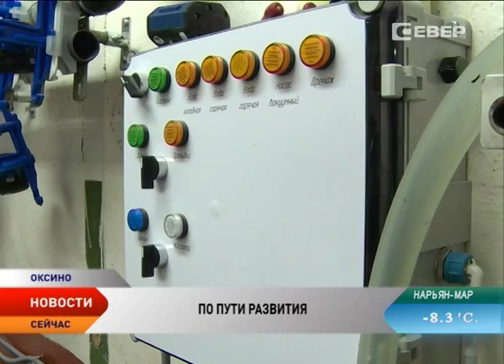Ненецкая АПК открыла в селе Оксино новый цех по переработке молока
Молочных продуктов в Ненецком округе станет больше. В селе Оксино открылся цех по переработке молока. Ввод в эксплуатацию нового оборудования осуществила Ненецкая агропромышленная компания, в состав которой оксинская ферма вошла с марта этого года. Установка нового оборудования стала возможной благодаря беспрецедентной государственной поддержке сельхозпроизводителей. Механизм субсидирования, действующий в регионе с июля прошлого года, позволил окружным предприятиям не только покрывать производственные издержки, но и инвестировать в собственное развитие. Новый цех по переработке молока Ненецкая АПК возвела на собственные средства.

— Планировалась, что в цех вложим более 7 млн рублей, — рассказывает  директор Ненецкой агропромышленной компании Анатолий Чудочин, — но пошли немного другим путем: отремонтировали свое помещение, сделали пристройку — таким образом сэкономили в пределах 2,5 миллионов,  смогли в Оксино поставить молокопровод.

Установка современного оборудования позволит сельхозпроизводителю увеличить переработку молока. Если сегодня ферма дает объемы в 600 литров, то новые мощности позволят перерабатывать в сутки минимум тонну сырья.

— В Оксино потенциал очень хороший, очень хорошие животные. Я уже не первый год работаю в сельском хозяйстве и понимаю, что Оксино 5300 литров будет доить без всяких проблем. Но это будет через два года, потому что на будущий год будет большой ввод нетелей — 50%. Поэтому 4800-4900 если мы надоим, это будет очень хороший результат. Через два года молока здесь будет намного больше, — уверен Анатолий Чудочин.

Уже к осени следующего года на ферме в два раза увеличат дойное стадо, поэтому проблем с сырьем не будет. А это значит, что увеличатся и объемы молочной продукции. Новые мощности позволят полностью обеспечивать потребности в молочке Оксино, Каменки и Хонгурея. А Нарьян-Мар сможет забыть о дефиците оксинского творога и масла.

В общей сложности на ферме работает 27 человек. И это тоже заслуга Ненецкой АПК. При передаче в марте этого года сферы животноводства из СПК РК «Победа» ни один работник не был сокращен. Сегодня оксинская ферма является отделением Ненецкой агропромышленной компании.

За 7 месяцев пребывания фермы в составе Ненецкой АПК качественых изменений произошло немало. Перед тем как оборудовать новый цех, специалисты провели ремонтные работы в коровнике. Заменили полы, оптимизировали процесс работы с сырьем. Кроме того, в планах животноводов ввести на ферме искусственное осеменение буренок. Это станет необходимым, когда поголовье дойного стадо увеличится в разы. В штат уже принят осеменатор. Все изменения, которые сегодня проводит в Оксино Ненецкая АПК, это только начало большого пути.